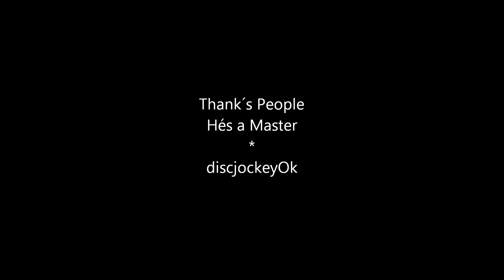Ike Turner - " Funky Mule "